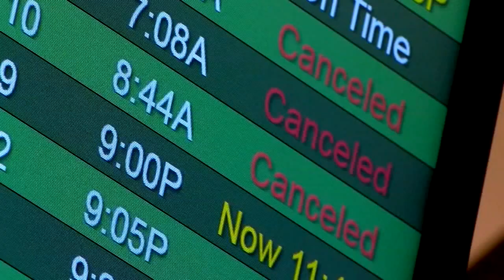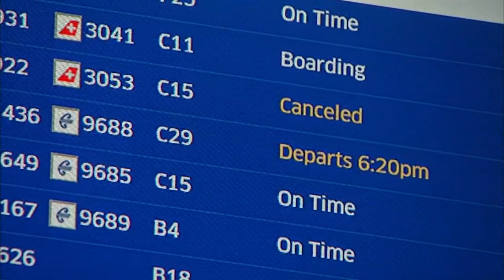Flight cancellations snarl holiday plans for thousands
Airlines canceled hundreds more flights Saturday because of staffing issues tied to COVID, disrupting holiday plans. FULL STORY